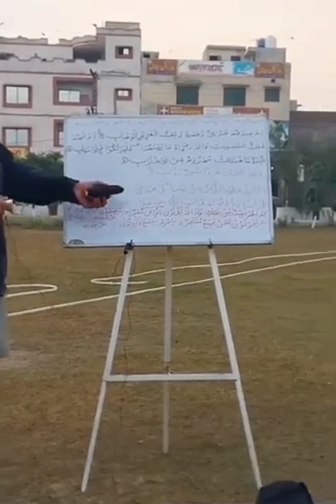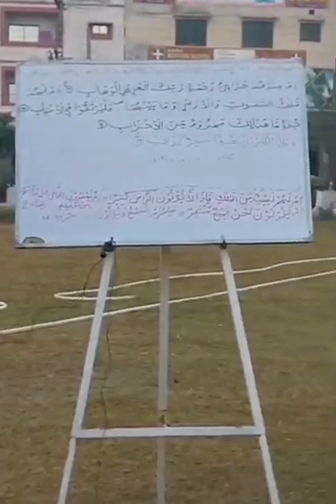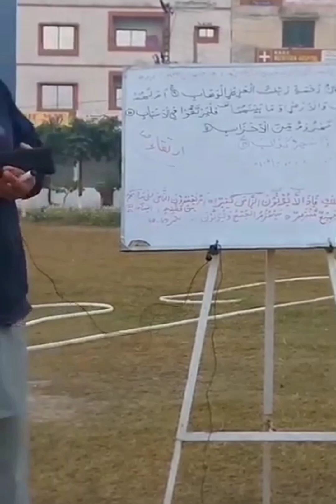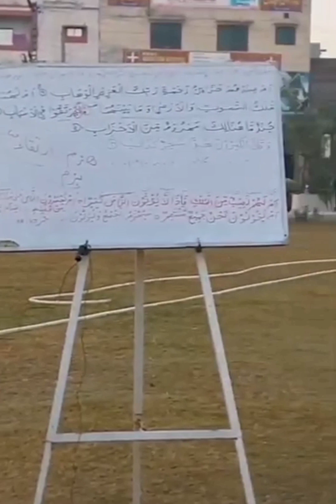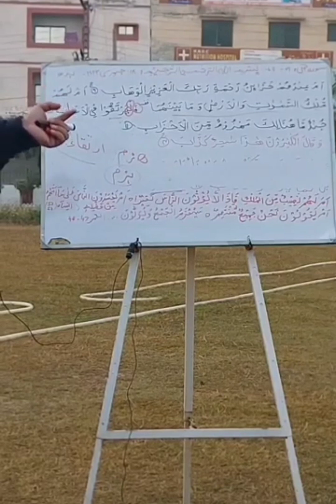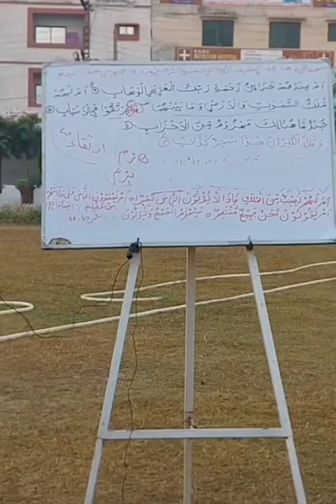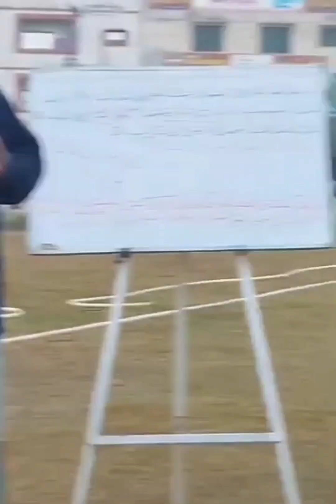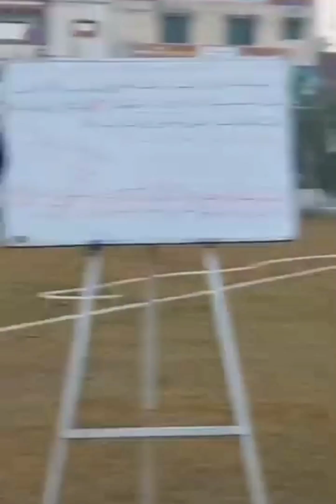Surah Saad verses 8 -11 (Audio Improved)